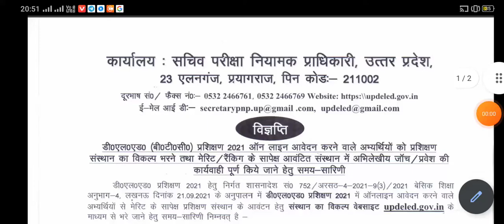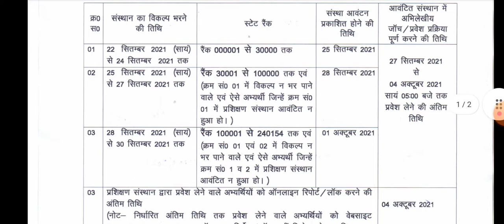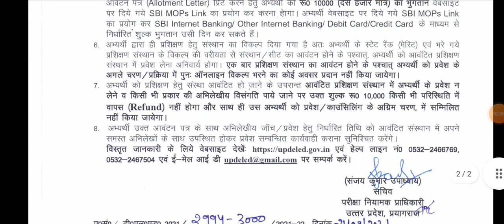DELED 2021 BATCH // COUNSELING SCHEDULE. 22 September // HOW TO FILL CHOICE // FULL DETAIL .//.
DELED 2021 BATCH // COUNSELING SCHEDULE. // HOW TO FILL CHOICE // FULL DETAIL //